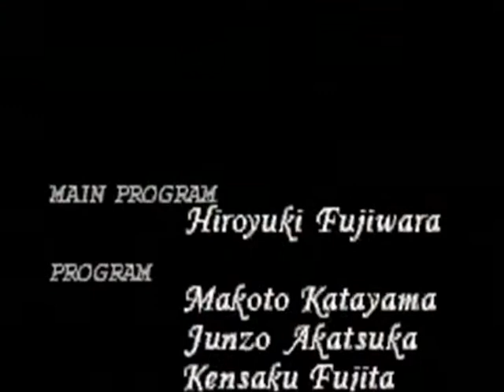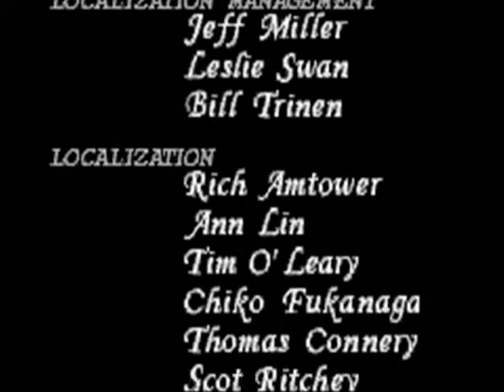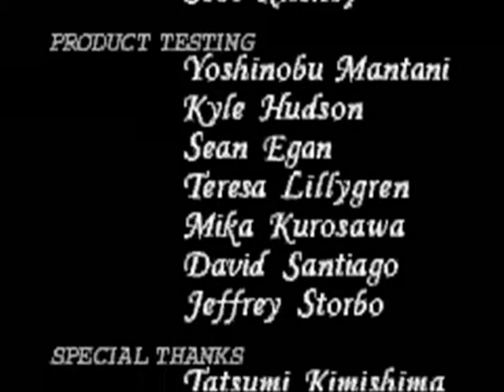Fire Emblem: The Sacred Stones - Part 111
Ending Part 1 of 2